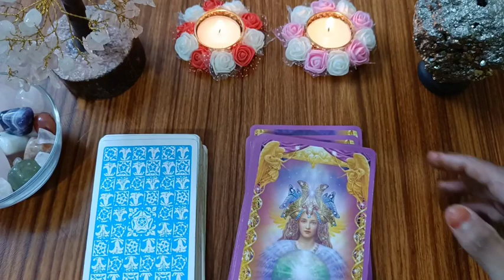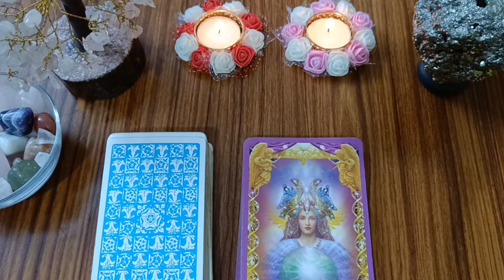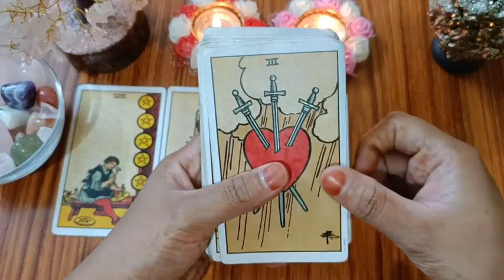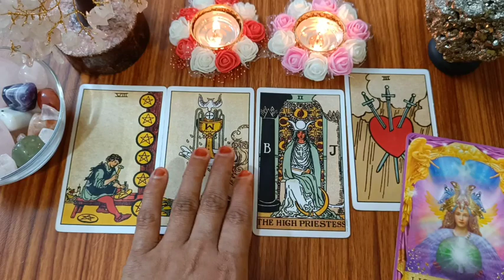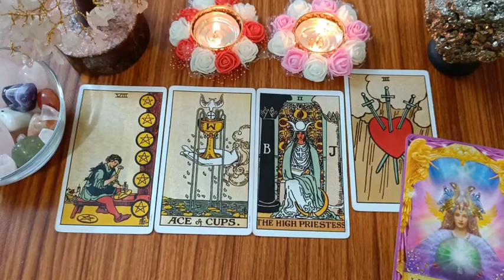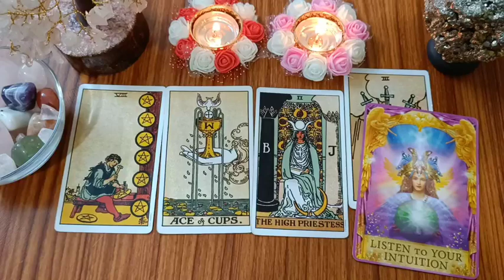Simha Rashi❤️January Monthly Love Predictions 😍🦋Angel Guidance in Kannada 2022✨